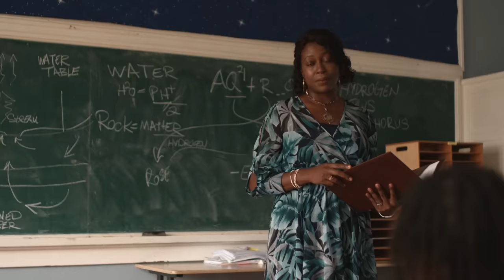A Vida Depois - Amostra Grátis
A Vida Depois acompanha a colegial Vada em sua jornada por uma crise emocional após vivenciar uma tragédia escolar. Seu
relacionamento com família e amigos, assim como sua visão do mundo, são alterados para sempre.